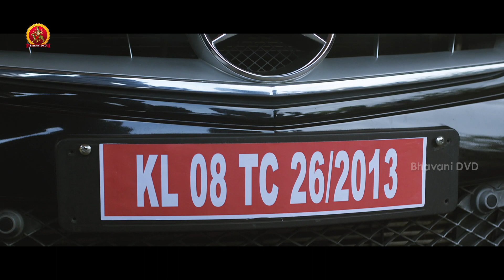నెంబర్ ప్లేట్ కి వీళ్ళు ఎంత ***ఖర్చుపెట్టారో తెలిస్తే షాక్ అవుతారు - Latest Movie Scenes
Watch నెంబర్ ప్లేట్ కి వీళ్ళు ఎంత ***ఖర్చుపెట్టారో  తెలిస్తే షాక్ అవుతారు.